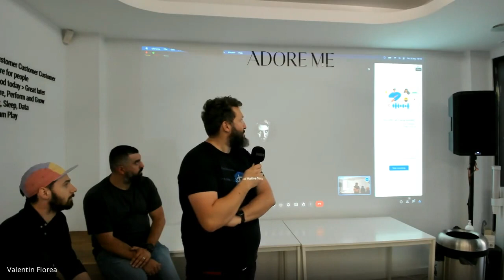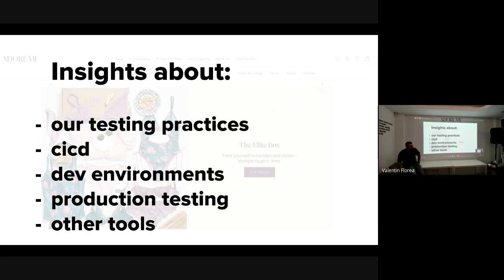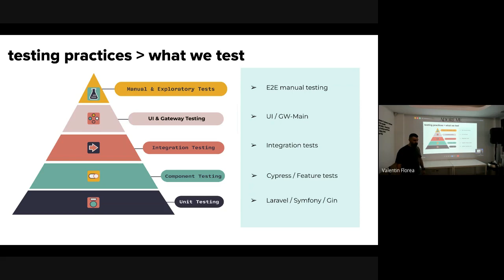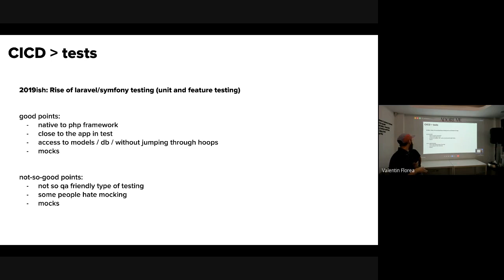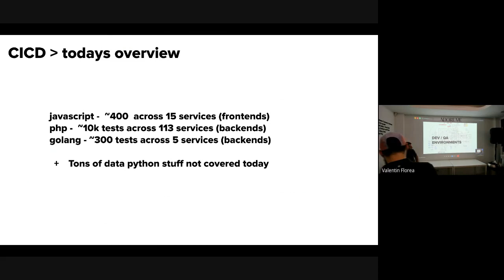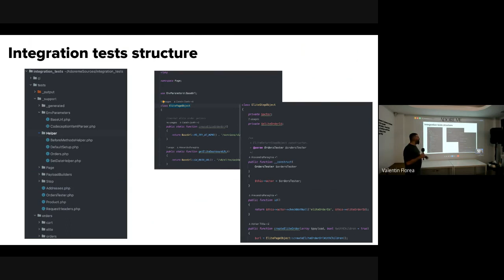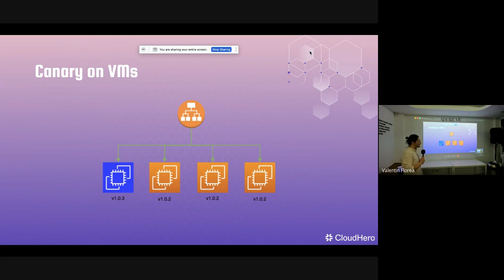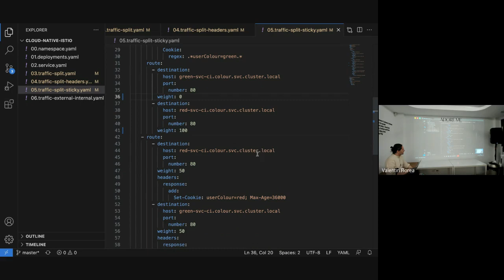Cloud Native Testing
This month we'll focus on testing & QA in a cloud native environment. Many teams releasing new versions of their interdependent microservices continuously means you're old school SDLC goes out the window. But let's not lose hope, there is method to this madness.

Alex Panaghia and Catalin Zanfir from Adore Me Tech will cover testing microservice applications, with all the pains and complexities. Looking at API testing, smoke testing, frontend testing, QA environment provisioning with kubernetes, integration testing, CI/CD and more.

Andrei Petrescu from CloudHero will follow-up with a deepdive into canary testing & more with Istio Service Mesh.

Agenda:
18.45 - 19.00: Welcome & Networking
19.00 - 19:45: Testing Microservice Applications
19:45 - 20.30: Canary Testing with Istio Service Mesh
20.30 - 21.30: Beer, pizza & stories